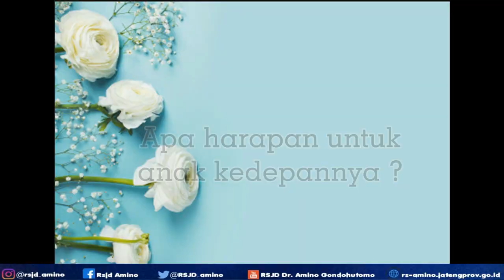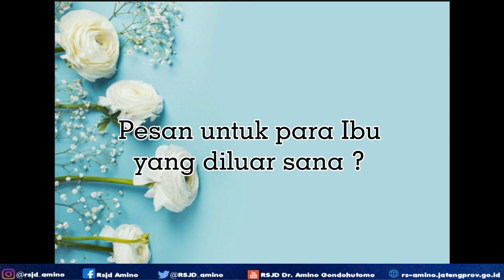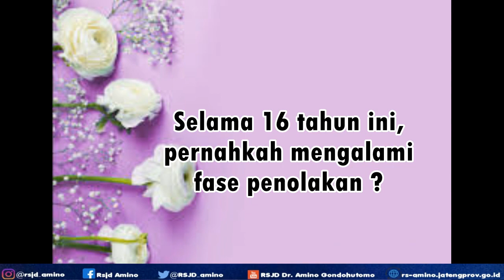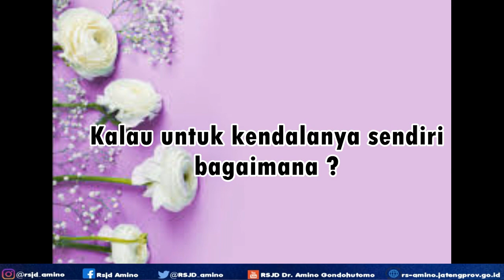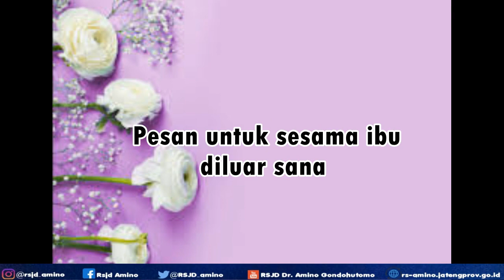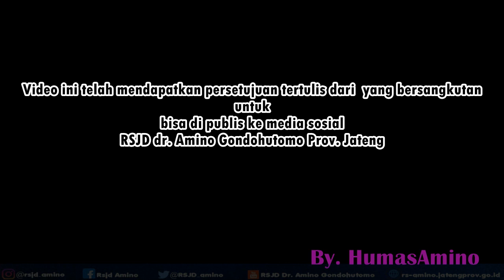Kisah Perjuangan Ibu Dengan Anak Istimewanya di Momen Hari Ibu 22.12.2019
Perempuan Indonesia masa kini adalah perempuan yang harus sadar bahwa mereka mempunyai akses dan memiliki kesempatan yang sama dengan laki-laki untuk memperoleh sumber daya, seperti akses terhadap ekonomi, politik, sosial, dan sebagainya. Begitu juga pengasuhan dalam keluarga, peran dan tanggung jawab laki-laki dan perempuan dalam pengasuhan anak tidak hanya orang tua namun perlu didukung oleh semua pihak. PHI diharapkan sebagai momen penting untuk mendorong semua pemangku kepentingan guna memberikan perhatian, pengakuan akan pentingnya eksistensi perempuan dalam berbagai sektor pembangunan. Dan pada akhirnya memberikan keyakinan yang besar bahwa perempuan akan mampu meningkatkan kualitas hidupnya serta mengembangkan segala potensi dan kemampuan sebagai agen penggerak (agent of change).

Tema PHI ke-91 tahun 2019 ini adalah Perempuan Berdaya, Indonesia Maju yang dibangun dengan melihat situasi dan kondisi bangsa Indonesia yang masih mengalami kekerasan, perlakukan diskriminatif, dan lain-lain. Kondisi tersebut memerlukan berbagai strategi,  pelibatan semua unsur masyarakat dan multistakeholder sangat diperlukan, termasuk peran laki-laki dalam kampanye-kampanye/gerakan yang mendukung pencegahan kekerasan, dan pencapaian kesetaraan gender. He for She menjadi salah satu komitmen global yang harus digelorakan sampai akar rumput.

Peringatan Hri Ibu ke-91 Tahun 2019 ini dapat mendorong terciptanya kesetaraan perempuan dan laki-laki dalam setiap aspek kehidupan.